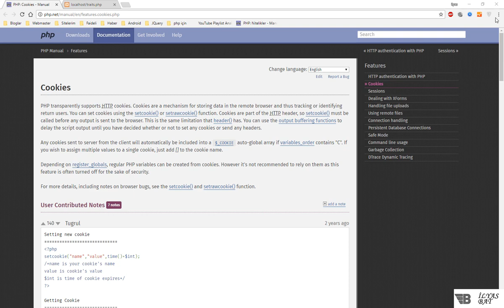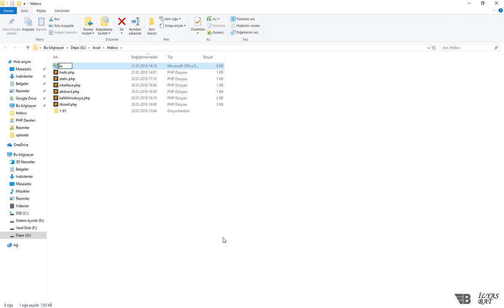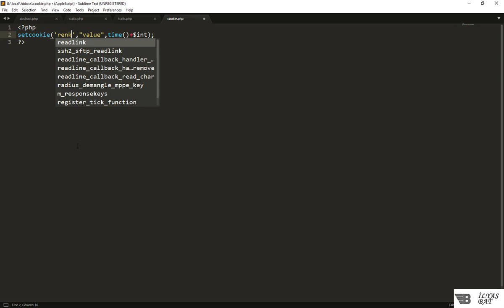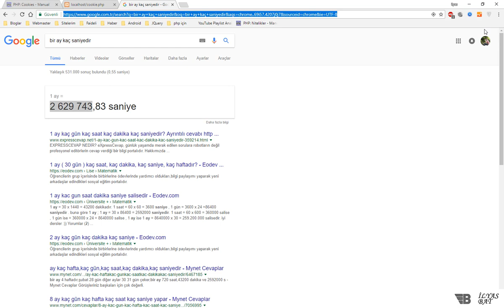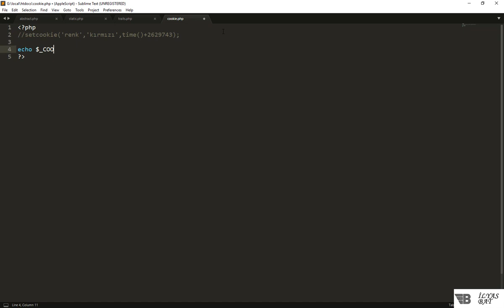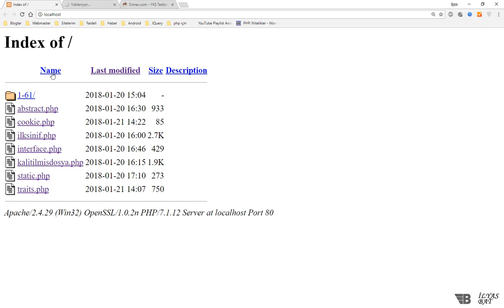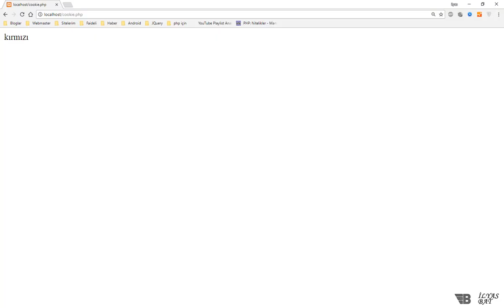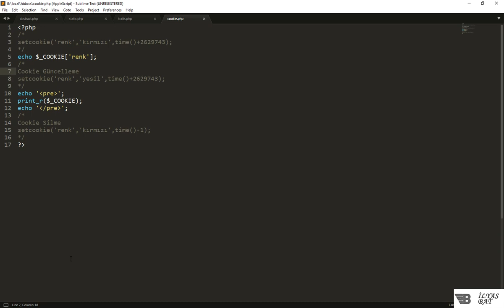PHP COOKIES Kullanımı DERS 76